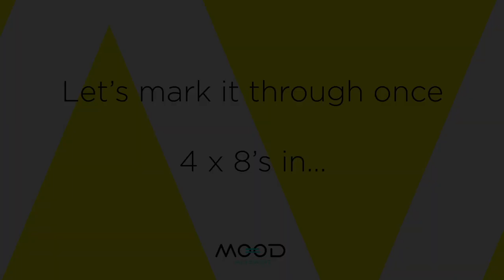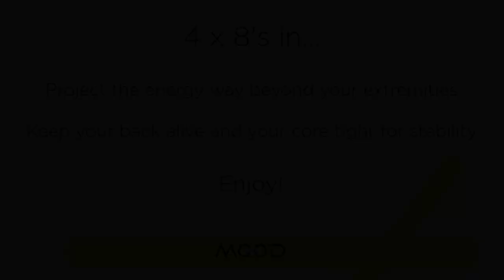Rond de Jambe/Adage - Level 2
Design a contemporary dance class just for you with @moodmovement

MOOD MOVEMENT was created by Jodie Blemings and is supported using public funding by the National Lottery through Arts Council England.

IMPORTANT INFORMATION: Please read the following before using MOOD MOVEMENT. Prior to any dance class, you should undergo an element of personal warm-up/stretching, the length of which should be determined by your individual needs, abilities and physical condition.  It is your responsibility to ensure you undertake a suitable level of warm-up/stretching ahead of beginning any dance class/exercise/combination/choreography provided within this video.  MOOD MOVEMENT is not responsible or liable for any injuries sustained due to a lack of personal preparation. If you are unsure of any exercise, combination or choreography, please consult with a professional dance instructor/teacher/trainer before you commence any of the work contained in this video. All dance holds an element of risk if undertaken without supervision.  These exercises are recommendations only and are performed at your own risk.  If you feel any discomfort during exercise, stop immediately! MOOD MOVEMENT videos are provided by MOOD MOVEMENT LTD for general reference and educational purposes only. MOOD MOVEMENT is catered for contemporary dancers already in dance training, professional contemporary dancers and practitioners and does not recommend that you attempt any of the exercises without absolute certainty that this is the right level for you.  MOOD MOVEMENT is suitable for dancer students/professionals/practitioners aged 16 and above.  Of course, there are exceptions so if you are unsure, please consult with your dance teacher. All dance should be performed in a professional dance studio with a highly sprung floor and it is your responsibility to only select and/or perform the exercises that suit your environment/surroundings/dance space including but not limited to size of space and condition of floor.  Please do not attempt any exercise intended for specific conditions (e.g. including but not limited to big jumps on a sprung floor) should your environment/surroundings/dance space differ from those stated. The written, visual and instructional material contained in MOOD MOVEMENT videos reflect the author’s knowledge, experiences and expertise, but none of the information contained on this site is intended to be a substitution for vocational dance training nor is it intended as medical advice. Before beginning any dance class, including before you perform any exercises contained in MOOD MOVEMENT, you should consult with your own dance instructor/teacher/trainer and/or other qualified dance professionals to assess your physical condition.  Results from MOOD MOVEMENT may vary according to relative individual efforts and/or various other factors that are beyond the expertise or control of MOOD MOVEMENT LTD.

To the contemporary dance teachers out there, we know from personal experience how hard it is to constantly produce new technique exercises on a daily basis so we welcome you to please use MOOD MOVEMENT when you’re feeling low on inspiration for class. All we ask in return is that you credit MOOD MOVEMENT and tell your students about us… it will be a lot less awkward than if you teach our exercises and they find us on their own.

Neither MOOD MOVEMENT LTD nor any third parties provide any warranty or guarantee as to the accuracy, timeliness, performance, completeness or suitability of the information and materials found or offered in MOOD MOVEMENT for any particular purpose.  You acknowledge that such information and materials may contain inaccuracies or errors and we expressly exclude liability for any such inaccuracies or errors to the fullest extent permitted by law. MOOD MOVEMENT LTD is not responsible or liable for any injuries incurred by performing any of the exercises/choreography/repertoire/creative tasks given. COPYRIGHT MOOD MOVEMENT is copyright © Mood Movement Ltd.  The copyright material includes, but is not limited to the design, layout, look, appearance, graphics, instructional audio and video, choreography and all movement that are part of this MOOD MOVEMENT video.  All rights are reserved, and reproduction is prohibited.

And breathe.